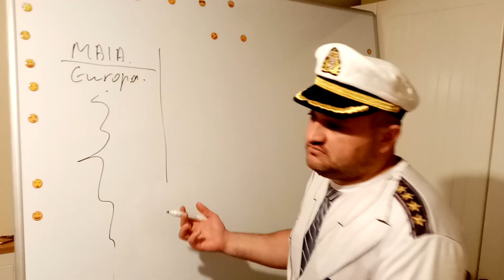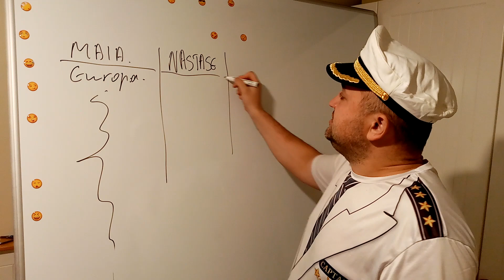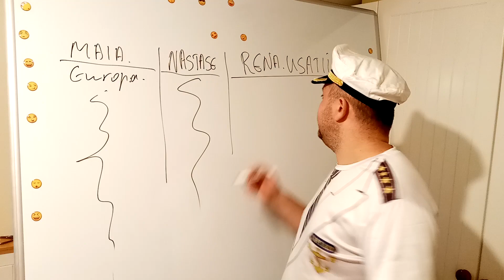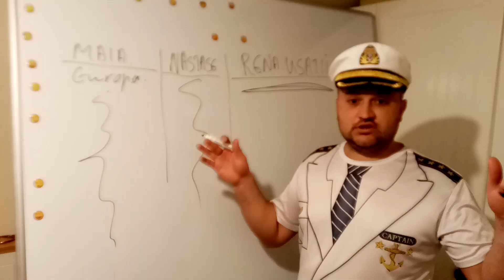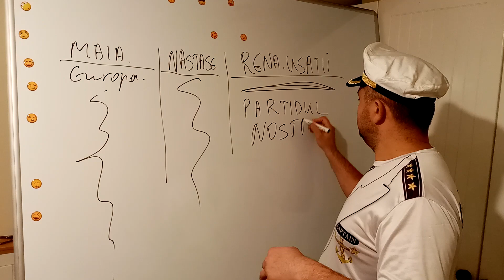1 noiembrie. Hai sa votam corect. Ca sa nu plingem dupa votare